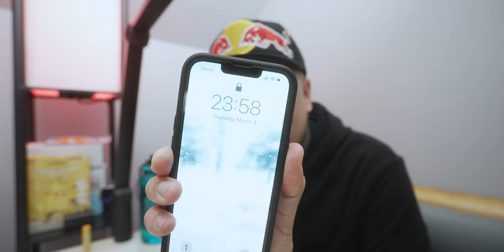The Batman - My first impressions review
The most cinematic Batman movie I've ever seen! I was freaking out like when I was a kid watching Batman movies in the theater.